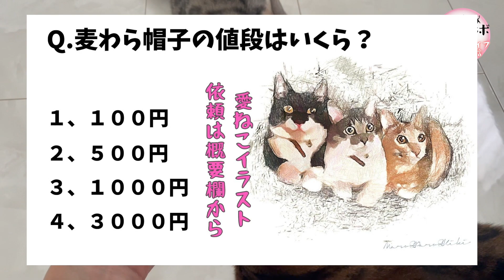【帰宅ルーティン】ベンガル猫2匹の愛情たっぷりなお出迎えに胸キュン！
一人暮らしの飼い主が帰宅した瞬間に起こるベンガル猫の愛らしい反応をお届けします。

猫好き必見のほのぼのとしたシーンが満載で、飼い主との再会に喜びを爆発させる姿？や愛情たっぷりなスリスリや甘えん坊のしぐさなど、日常の幸せなひとときが詰まっています。

コレから猫を飼おうか迷っている方には特に参考にしていただきたい動画です。
猫との素敵な暮らしの可能性や、猫との絆がもたらす癒しを感じていただけることでしょう。

ぜひ、飼い主帰宅時の心温まる瞬間をご覧いただき、猫との素敵な生活を想像してみてください。

ーーー🖼愛猫家宝イラスト＆スタンプ依頼受付中🖼ーーー

💡動画内の愛ねこ家宝イラスト、まっち本人が心を込めて１つずつ制作しております

▼イラスト依頼方法（定期プレゼント企画）

▼毎日使えるベンガールズLINEスタンプ

ーーーーーーーーーーー🐈💖ーーーーーーーーーーーー

お気軽に質問やリクエスト等、各SNSのコメント欄やDMにください😊

飼い主：マッチ
愛猫：ベンガールズ（ヴェル＆イヴ）
動画編集：マッチ